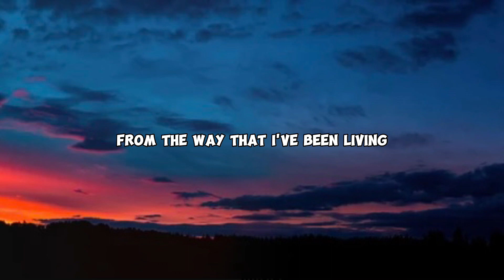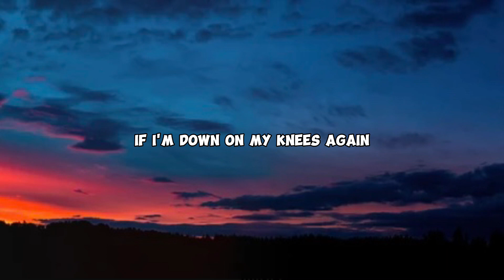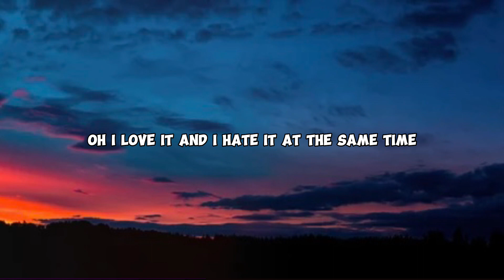David kushner - daylight (lyrics)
Check out @david.kushner

lf any label or producer has a problem with this please get in touch and l'Il delete it

Lyrics